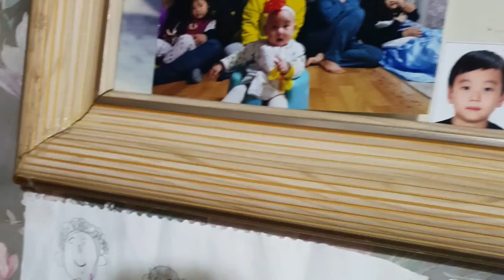2020년 1월 4일